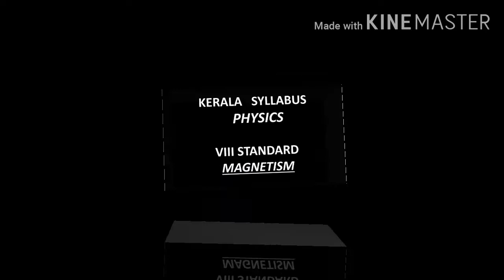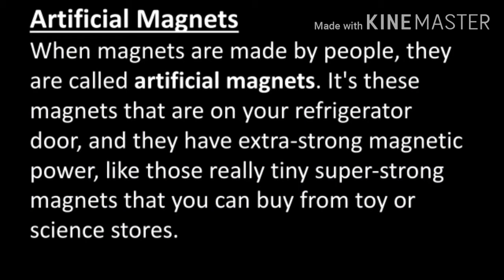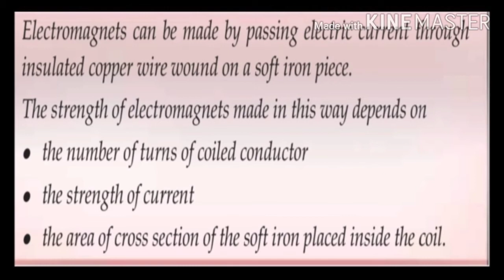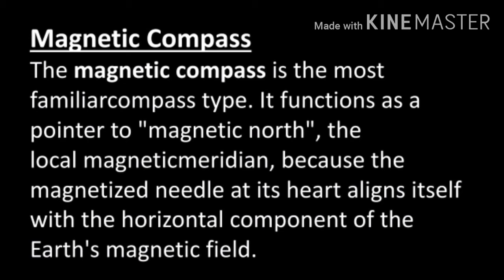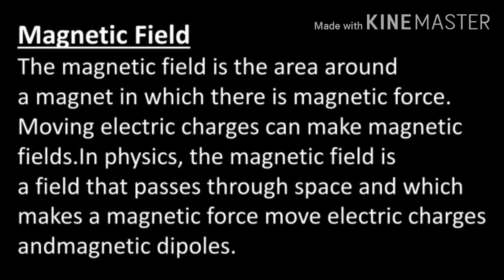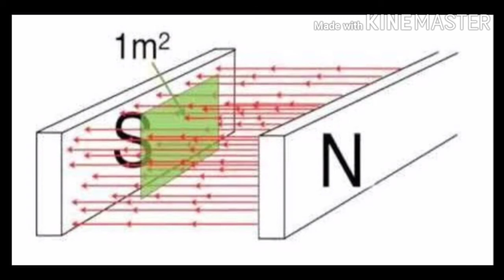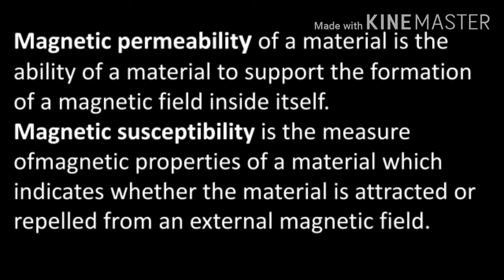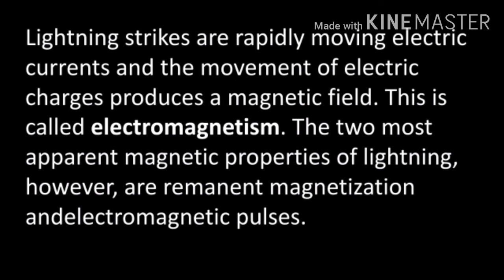KERALA SYLLABUS 8TH STANDARD PHYSICS | MAGNETISM | LESSON 4 | PSC IN TEXTBOOK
Hello Friends,
This is a video  all about the portions related to Magnetism. The syllabus i am covering in this video is from 8th standard Physics, SCERT textbook. In this video i am sharing the basics of Magnetism. Hope you guys will enjoy this.